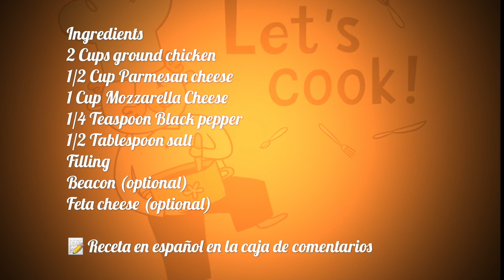Keto - Carnivore Empanada- gluten free - low carb - carnivores - no flour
Ingredientes
2 Tazas de pollo molido
1/2 Taza de queso parmesano
1 Taza de queso mozzarella
1/4 Cucharadita de pimienta negra
1/2 Cucharadita de salt
Relleno opcional
Tocineras
Queso feta